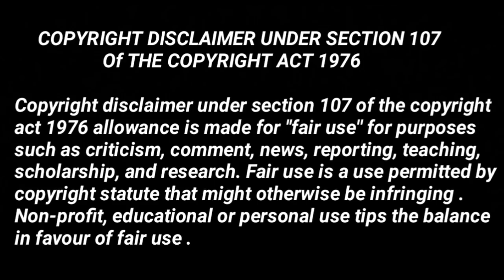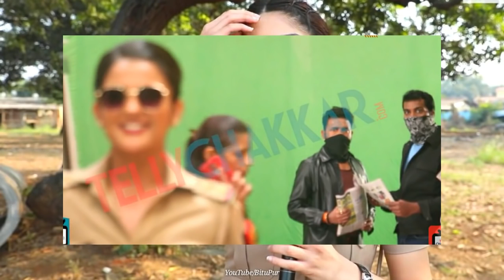Kya Urmila Hui Kidnapped? | Maddam Sir Biggest Mission Update | Haseena Mallik | Karishma Singh